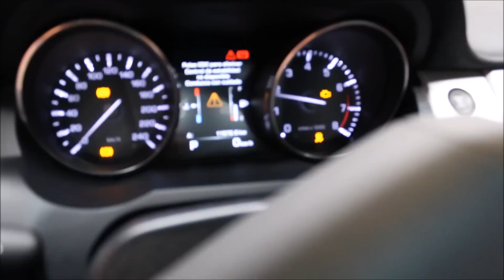DISAUTO RANGE ROVER EVOQUE DYNAMIC ARRANCANDO MERIDIAN GPS PIEL TURBO S4 2015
BELLISIMA UNIDAD ARRANCANDO PERFECTAMENTE, NINGUNA BOLSA DETONADA, LA VERSION FULL EQUIPO, IMPECABLES CONDICIONES, SOLO 11,000 KILOMETROS, HERMOSA Y SUPER DESEADA.